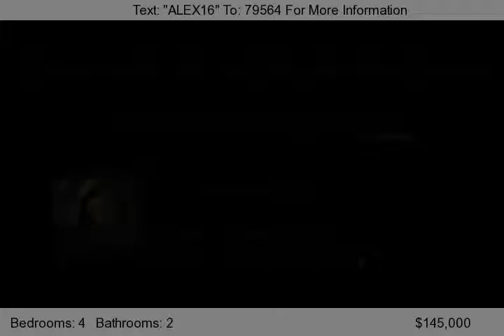1364 L R SCRONCE LN, Iron Station, NC 28092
DOUBLEWIDE WITH UPGRADES IN A 6 ACRE LAND, WITH BARN, READY FOR HORSES.